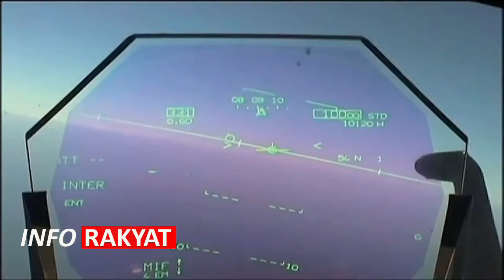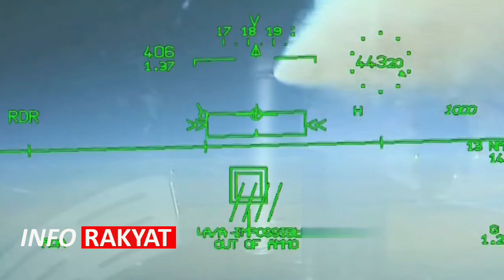GEGERKAN ASIA !! INSINYUR INDONESIA SIAP PRODUKSI JET TEMPUR SILUMAN SENDIRI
Tak banyak negara yang bisa membuat pesawat, dan tak lebih dari 10 negara yang bisa membuat pesawat tempur.

 Kementerian Pertahanan telah menerima kunjungan dari pihak perusahaan pesawat tempur asal Prancis, Dassault Aviation pada Kamis lalu. Dalam pertemuan tersebut, kedua pihak sempat membicarakan kerja sama akuisisi pesawat jet tempur multi role Rafale.